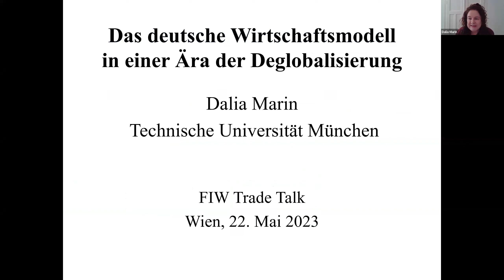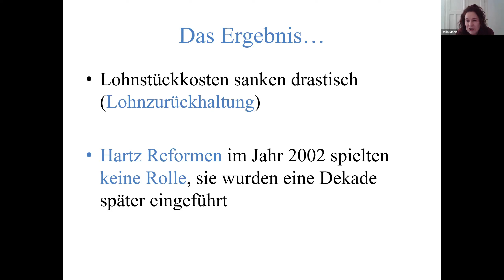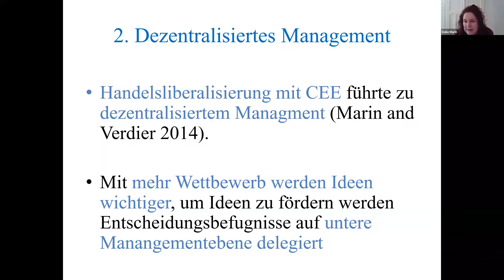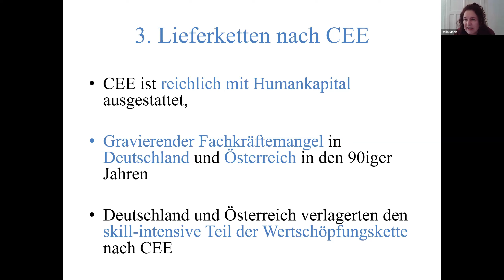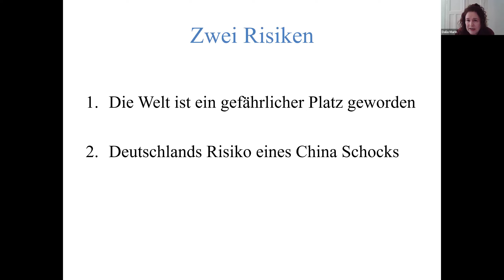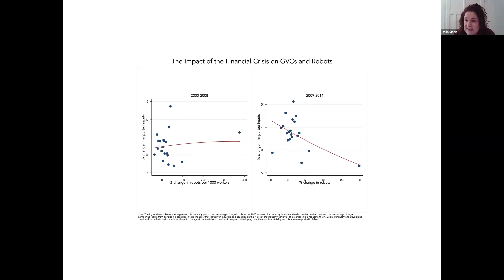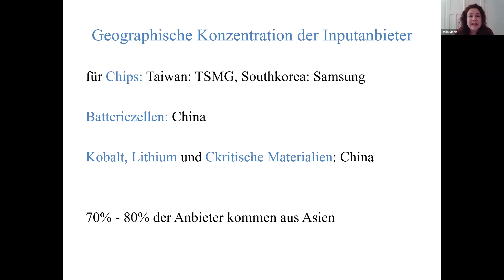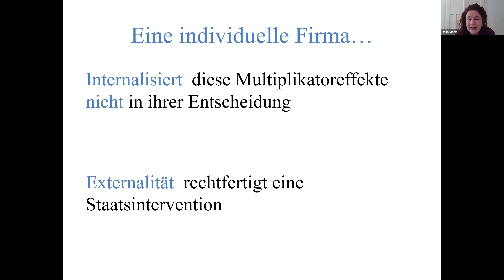FIW-Trade Talks „Das deutsche Wirtschaftsmodell in einer neuen Ära der Deglobalisierung“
mit Univ.-Prof. Dalia Marin (Technische Universität München)

FIW-Projektleiter Harald Oberhofer spricht mit Universitätsprofessorin Dalia Marin (Technische Universität München) zum Thema „Das deutsche Wirtschaftsmodell in einer neuen Ära der Deglobalisierung“.

IW-Trade Talks ist eine Veranstaltungsreihe des Kompetenzzentrums Forschungsschwerpunkt Internationale Wirtschaft (FIW). Internationale WirtschaftsforscherInnen oder hochrangige Policy-Maker werden zu aktuellen Themen der internationalen Wirtschaft und Wirtschaftspolitik interviewt.

Dalia Marin ist Professorin für Internationale Wirtschaft an der TUM School of Management, Technische Universität München. Sie war Professorin für Internationale Wirtschaft an der Ludwig-Maximilians-Universität München (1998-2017), außerordentliche Professorin an der Humboldt-Universität Berlin (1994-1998) und bis 1994 Assistenzprofessorin am Institut für Höhere Studien, Wien. Sie war Gastprofessorin an der Harvard University (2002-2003), (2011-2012), Stern School of Business, New York University (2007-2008), International Monetary Fund (2002), National Bureau of Economic Research, Cambridge, Mass (2002), Wissenschaftszentrum WZB Berlin (1995), European University Institute, Florenz (1994).

Sie ist Senior Research Fellow bei BRUEGEL, Brüssel, einem europäischen Think Thank zur Wirtschaftspolitik in Europa, Fellow bei der European Economic Association, Research Fellow beim Centre for Economic Policy Research (CEPR), London, Mitglied des Panels of Economic Policy (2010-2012). Marin war Teamleiterin am Russian European Centre for Economic Policy in Moskau und hat als Beraterin für die Europäische Kommission, die Europäische Bank für Wiederaufbau und Entwicklung (EBWE), London, und den Internationalen Währungsfonds, Washington, gearbeitet.